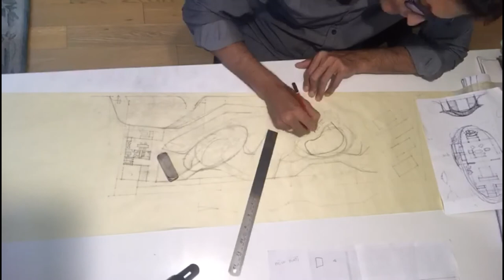Sketch | Sanctuary Architects & Designers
This sketch shows the design process that explores the relationship of the built versus the unbuilt and the landscape through which one is taken on a journey where one experiences plantation, architecture and interiors combined together blurring the boundaries of inside and outside and making this design exploration an embryo of a space that is striving to be in harmony with nature.